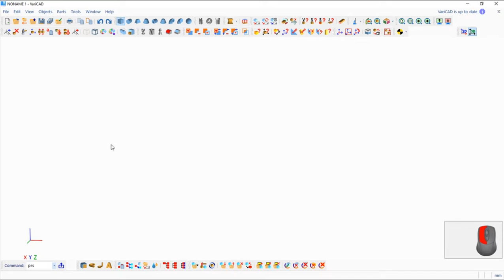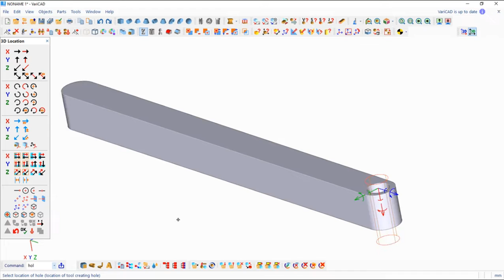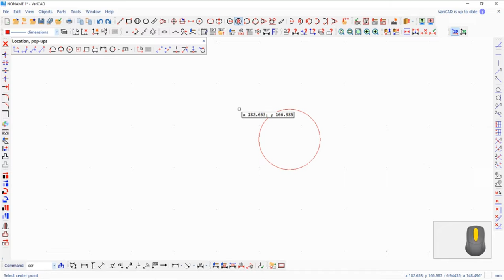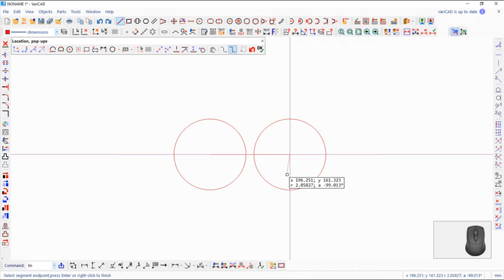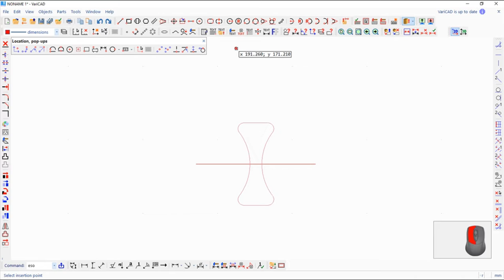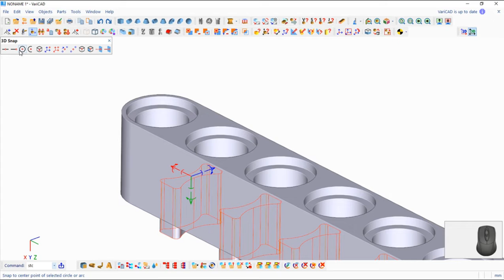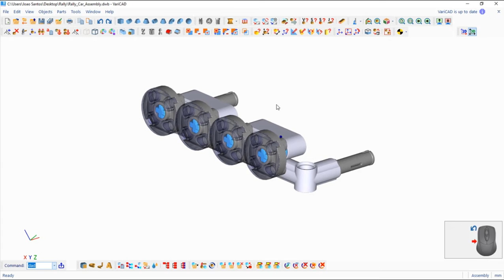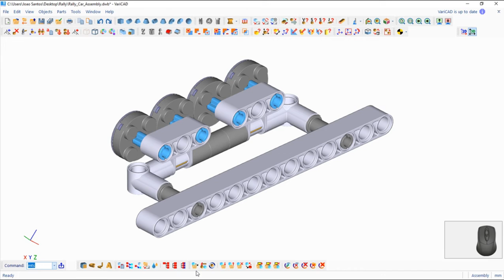VariCAD - Rally Car, Front Radiator Support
We will create this full model of a Rally Car in Lego, showing how to do it using VariCAD. The final set of files will be available inside Area 51.